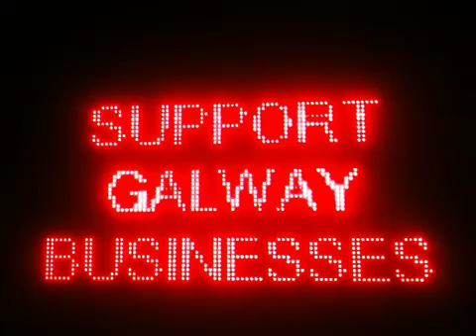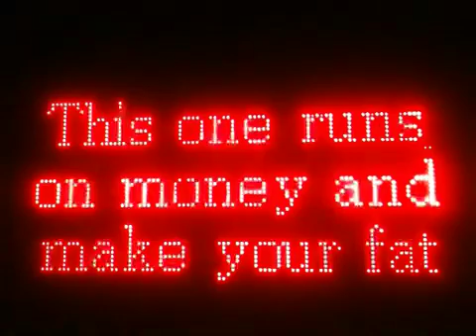Kearneys cycles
Cycles